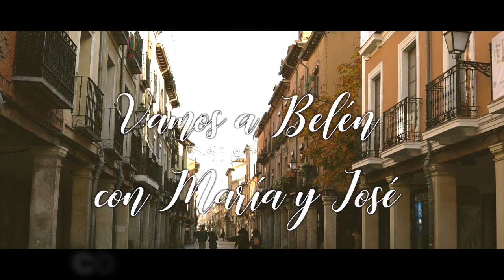VILLANCICO "Vamos a Belén con María y José" COLEGIO SAN FELIPE NERI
Villancico realizado por los alumnos del Colegio San Felipe Neri de Alcalá de Henares.
El Villancico es "Vamos a Belén con María y José".